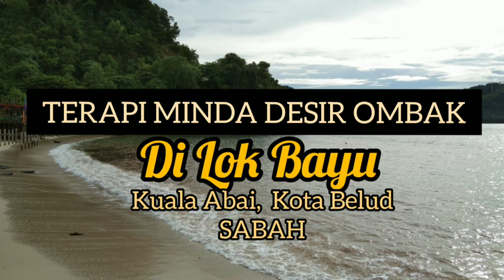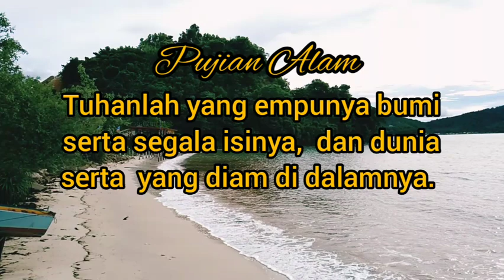TERAPI MINDA NYANYIAN OMBAK di Lok Bayu, Kuala Abai.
Perjalanan si Gaman kali ini ialah menuju destinasi sebuah tempat iaitu Lok Bayu di Kuala Abai,  Kota Belud,  Sabah.  Satu tempat yang menarik,  pemandangan yang indah, sebagai satu destinasi yang baik untuk dikunjungi.  Semoga anda terhibur dengan suasana tersebut.Desiran ombak sebagai terapi minda.

Latar muzik Jasson & Duil instrumental.